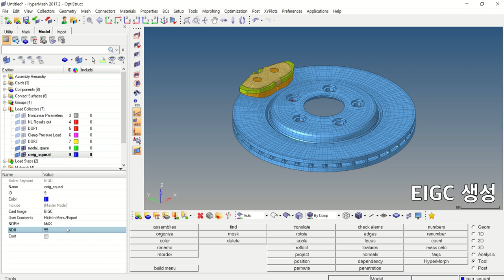[HyperMesh] Search Menu 2